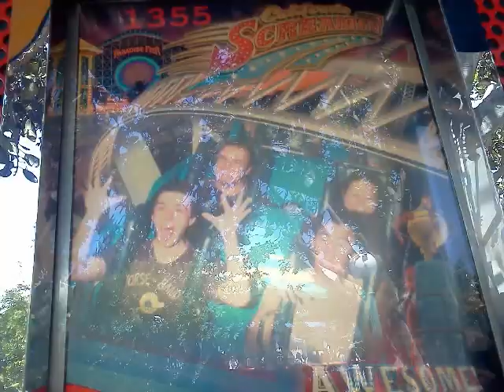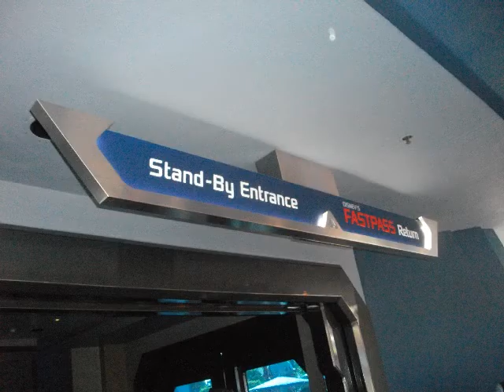5-20-11 a disneyland day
darth speederbike akbar traffic